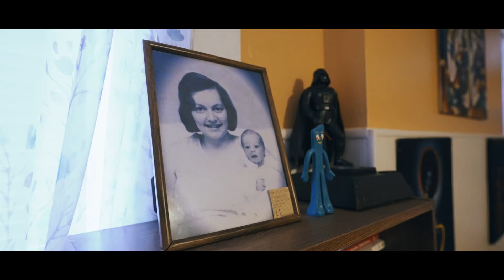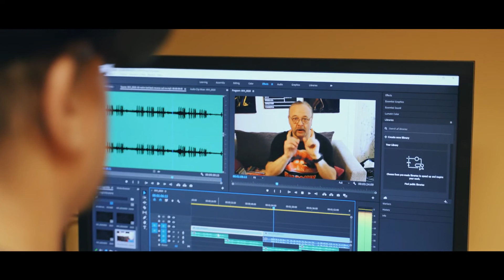Member Spotlight: Dana Haynes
Meet Dana Haynes, a Cincinnati Works Member who found the confidence to pursue an education and career. He came to Cincinnati Works for a job, but the job was just the beginning.